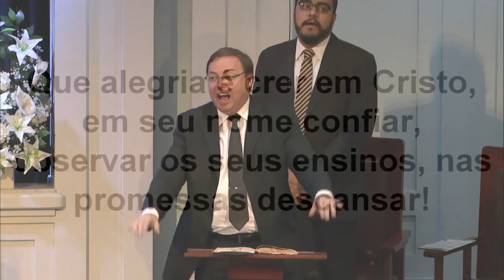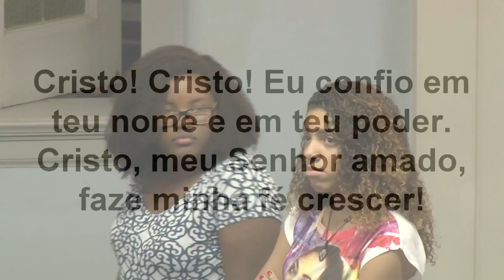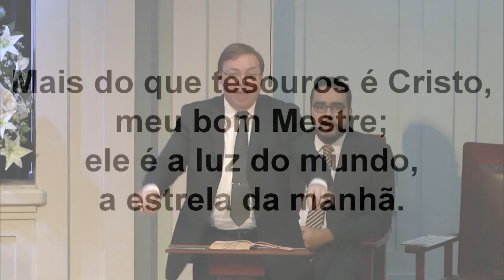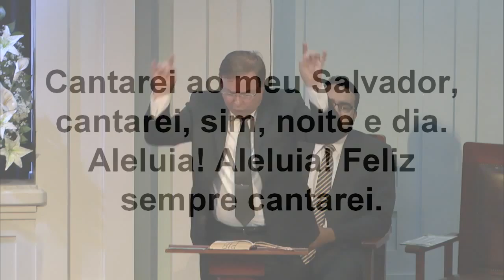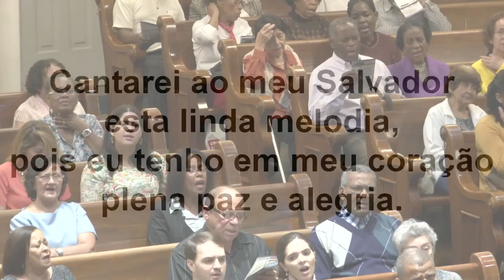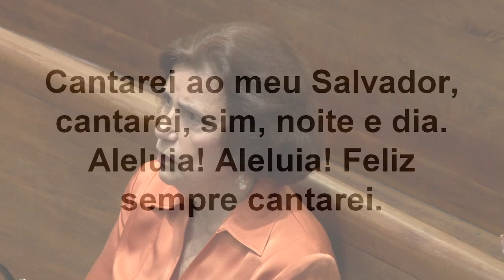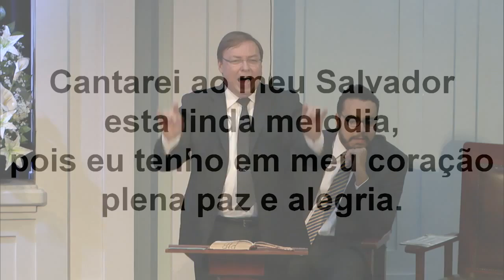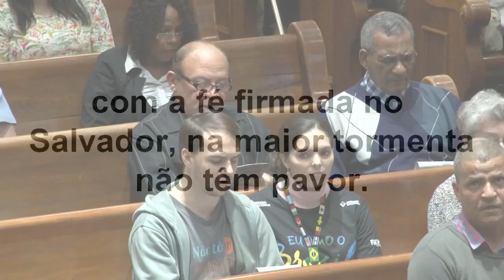167 PIBRJ Culto 06 09 2015 Noite